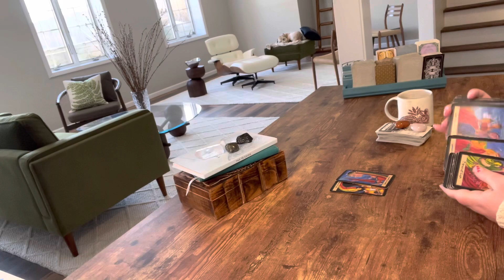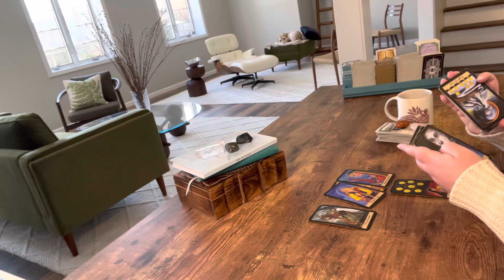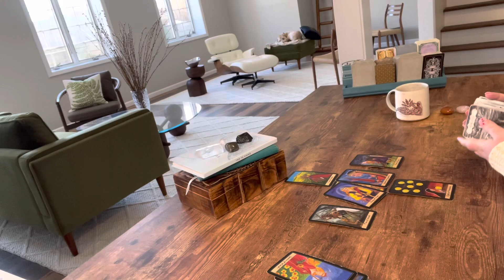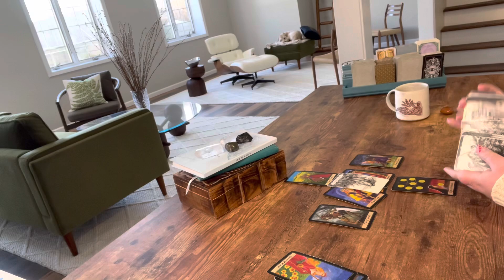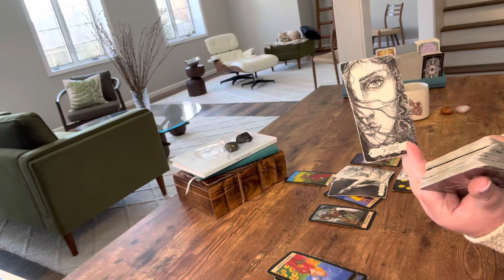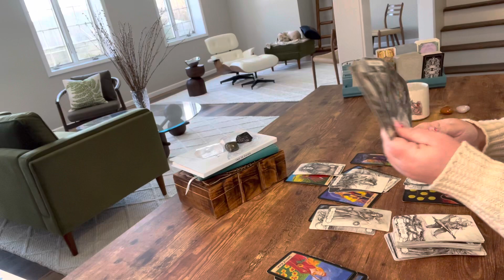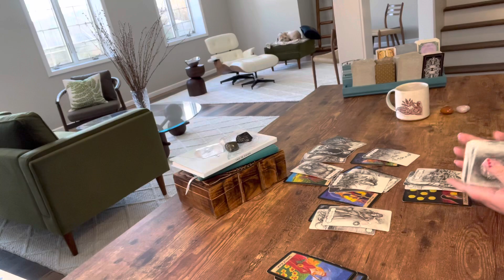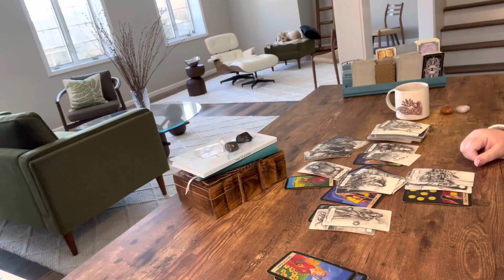GEMINI—SECRETS ARE BEING REVEALED—THEY LEFT YOU HIGH AND DRY AND YOU WANT TO KNOW WHY???—FEBRUARY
Someone was all about you then left you high and dry and you want to know why. Well, you’ll soon find out why. Third party going on.

Schedule:

Monday—Fire signs
Tuesday—Earth signs
Wednesday—Water signs
Thursday—Air signs